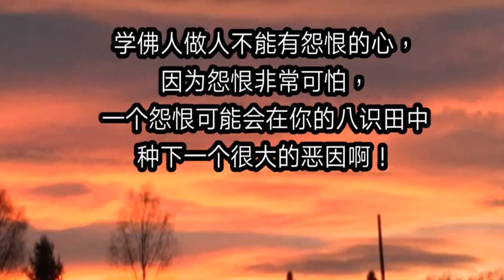一头牛为何害死三个人？ 怨恨别人却将自己咒进了因果报应的罗网～冤冤相报的因果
【 佛陀故事 】一位老妇人的毒誓
台长接下来讲一个佛陀当年的故事给大家听。学佛人做人不能有怨恨的心，因为怨恨非常可怕，一个怨恨可能会在你的八识田中种下一个很大的恶因啊。
在佛陀时代，有一天，有一个商人在路上不小心被牛角戳死了。牛的主人怕留下这头恶牛以后给他添加更多的麻烦，因此就将牛贱价出售。牛的新主人买牛后回家，走到半路上，他想给牛喝点水，哪知牛不但不饮水，反而凶性大发，用牛角又把新主人给戳死了。新牛主的家人知道后不禁勃然大怒，立刻将这条牛杀死，然后挑到市场上去卖。有一个农夫，贪恋便宜买下了牛头，在回家的途中，因天气炎热，他就将牛头高高地挂在一颗树上，然后坐在树底下休息。谁知道，系牛头的绳子突然断裂，重重的牛头从树上掉下来，正好砸在农夫的头上，可怜的农夫因伤重当场死亡。一头牛竟然害死了三个人，整个地方纷纷议论，消息传到了当时这个国家的皇帝频婆娑罗王的耳中，他也觉得这事情不可思议，就亲自去请教佛陀。
佛陀解释说，在过去世，有三个商人相约到外地去做生意，他们为了省钱不愿意住旅店，特地到一个老妇人家里去借住。本来双方约定要付老妇人租金，但是到了第二天，这三个商人趁着老妇人外出的时候，竟偷偷地溜走了。老妇人发觉之后，非常愤怒，就拼命地去追他们，想索取欠款。三个商人因为担负着沉重的行李，很快被这个老妇人追上了。这三个商人认为她年老可欺，赖账不还，还恶言恶语地侮辱这个老妇人。老妇人对他们无可奈何，她恨得咬牙切齿，愤恨地对他们说：“你们这些无赖，欺负我年老孤单，你们以后会有报应的。今生我虽然拿你们没有办法，等到来生我变成一头牛，我也要报仇杀死你们，以泄我心头之恨。”
佛陀继续说道:“ 那个老妇人就是这头凶牛的前世，而同日被牛害死的三个人，就是欺负老妇人的那三个商人。”
师父语:
这个故事告诉我们，因果报应丝毫不爽，更显示了一个人的怨恨为什么这么可怕。一个人如果怨恨别人，在心中就像毒咒语一样，将自己咒进了因果报应的罗网，使本来还不算严重的因果关系更加恶化，因为怨恨，才会冤冤相报。我们从这个故事可以看到，一个人的愿力是多么的强大，如果我们将这个愿力用在学佛上，我们一定能够修到西方极乐世界。如果我们把愿力用在伤害别人，下辈子你一定会来报仇，那么，你可能就只能投人或者投畜生，到人间再来冤冤相报。想一想，你们周围有很多的人，为什么这么恶、这么恨你啊？为什么让自己这么想不通、这么难过啊？

要记住，说不定就是你们上辈子的冤结还没有化解，
才到人间继续来还你们的债。

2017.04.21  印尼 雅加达